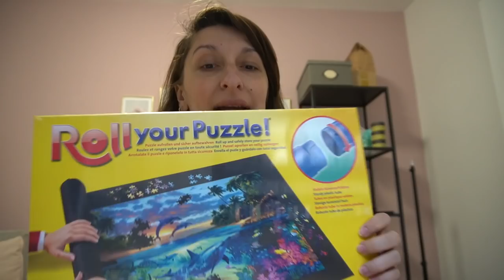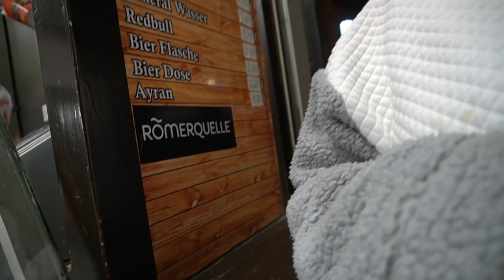Geschenke einpacken | Weihnachten mit Familie Diamanta 🎄